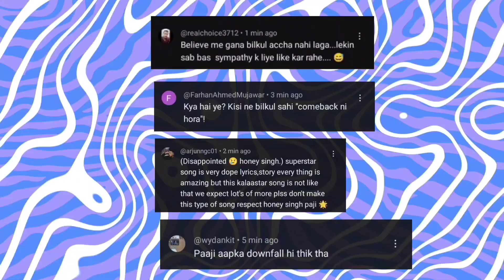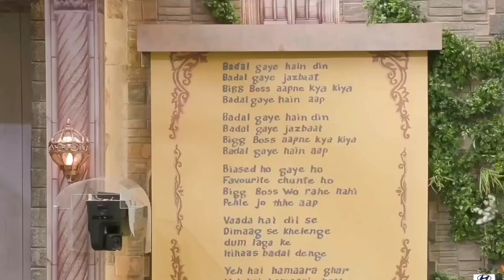Badshah React 😅 Yo Yo Honey Singh Song Kalaastar | Bigg Boss 17 Uk07 Vs Munawar Faruqui | R2H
FACT MEMORIES : This Channel is all about facts,  motivation, information and review. Note:- This video is only for the purpose of sharing the information or knowledge not to hurt with the feelings of anyone.

1) This video has no negative impact on the original works (It would actually be positive for them)
3) It is not transformative in nature.
4)I only used bits and pieces of videos to get the point across where necessary.
5) Some images are also used just for giving the clearance about the topic to the viewers.

Hastags